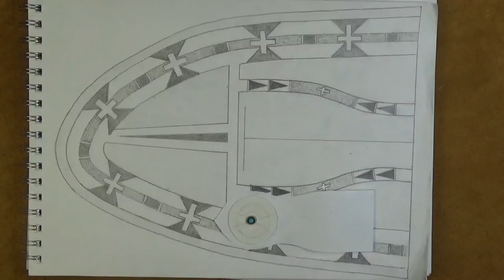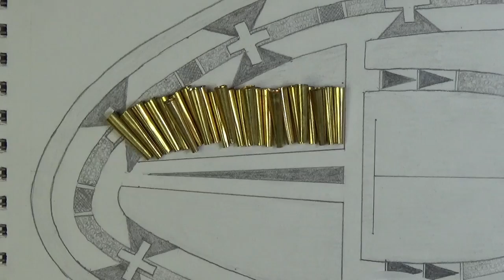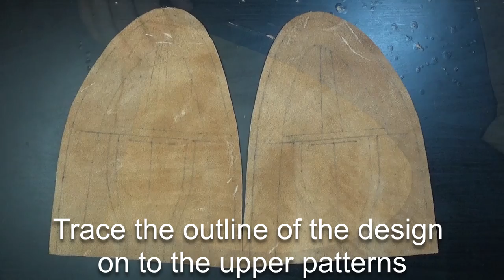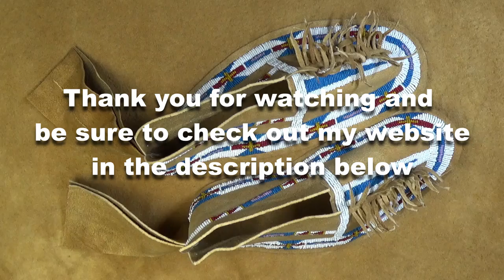Beadwork Project #1 / Southern Plains Influenced Style Moccasin part 01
The "earthlodge / Beadwork in Progress" series shows the process of my beadwork projects from the beginning to the end.
This video is Part 1 of a two-part project titled "Southern Plains Style Moccasin".

My beadwork design is influenced by various tribal styles. I appreciate and love all forms of beadwork and my creations are based on what I've learned combined with my own personal take and approach. I am not looking to reproduce any particular tribal style. I am simply taking elements I like personally and incorporating them into my work.

If you would like to purchase any of the materials that I used in this video, here are some key resources: